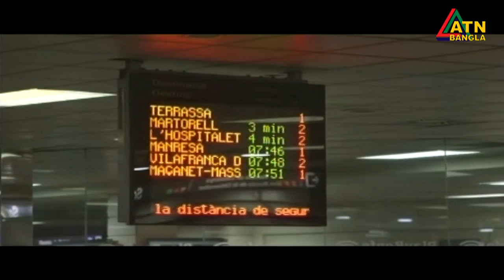সারাদেশে করোনা ভাইরাস পরিস্তিতি। এটিএন বাংলা নিউজ।